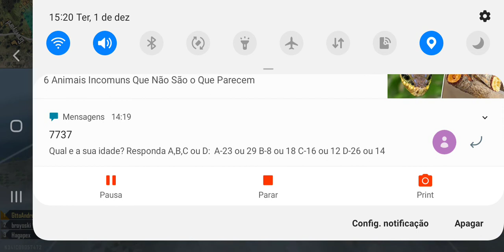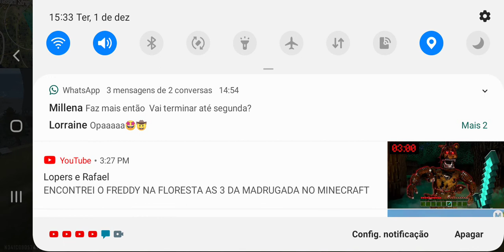Raquer na partida